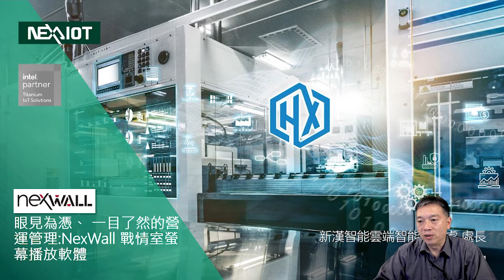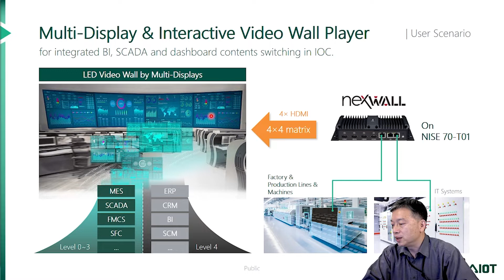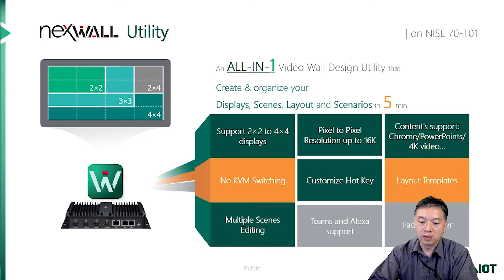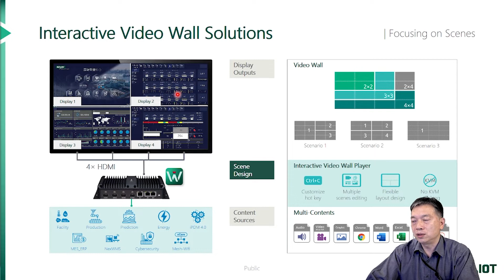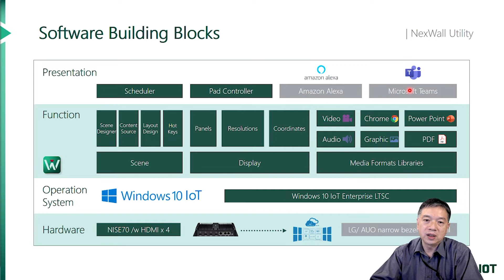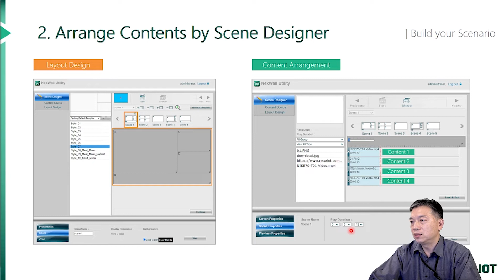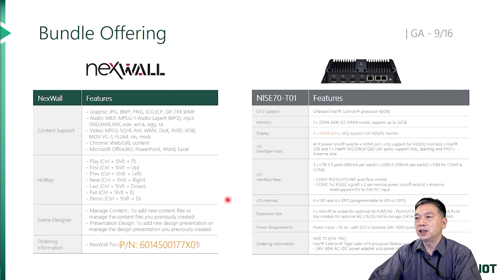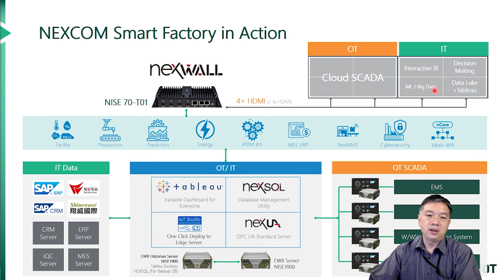眼見為憑 一目了然的營運管理 NexWall 戰情室螢幕播放軟體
Future Factory Today 2021智慧工廠數位轉型專家講座:
建置一座即時決策的數位工廠要素

NexWall可自訂播放配置設計，支援2x2 ~4x4 分割螢幕播放，解析度最高可達16K，而無需KVM轉換，內容支援Chrome/
PowerPoints/4K video等各式播放需求，UI介面設計直覺，僅需簡單三步驟，5分鐘內，即可輕易完成設計、佈署與播放，搭配最新款搭載Intel® Core™ i7輕薄無風扇型工業電腦NISE70-T03，即可輕鬆串接戰情室電視牆。